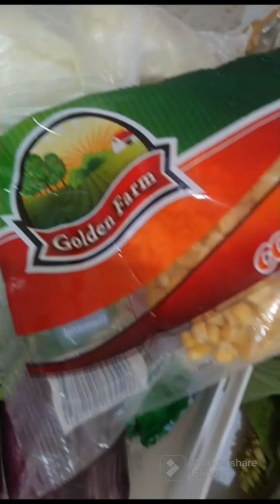Masakan rumah ala cinta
Aku masak banyak menu dr catatan @cinintacintasuharto6740